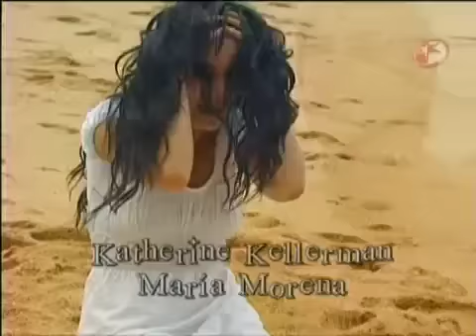Kujdes nga engjelli - Pjesa 122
Cuidado Con El Ángel (Kujdes nga Engjelli) eshte nje telenovele e prodhuar nga Televisa.Me yje si Maite Perroni dhe William Levy. Telenovela, nje produksion i Nathalie Lartilleux, filloi me 9 qershor 2008 dhe mbaroi me 6 Mars 2009 dhe ishte ndjekur nga miliona shikues ane e mbane botes. Ne Shqiperi u trasmetua nga Vizion Plus nga 26 nentori i 2009 deri ne 2010.